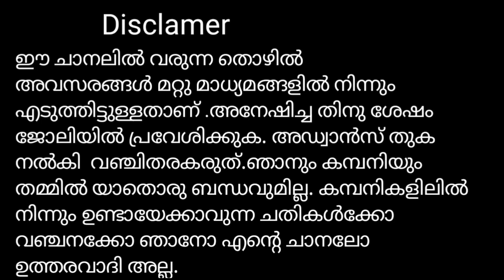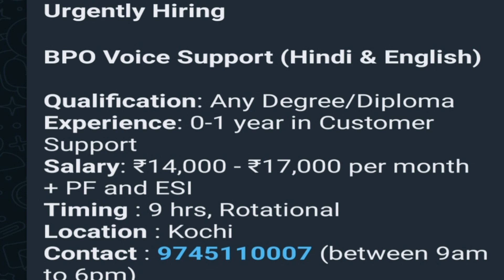New job vacancy 1-3-2023|kerala job updates2023|jobs2023|ജോലി ഒഴിവുകൾ|super clean tips vlog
super clean tips vlog